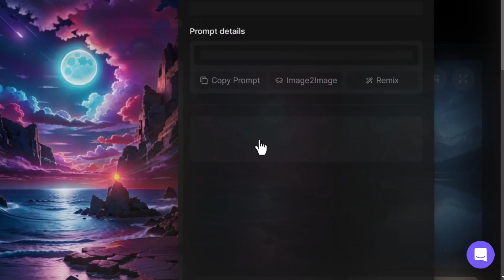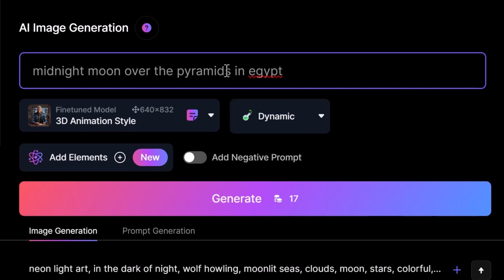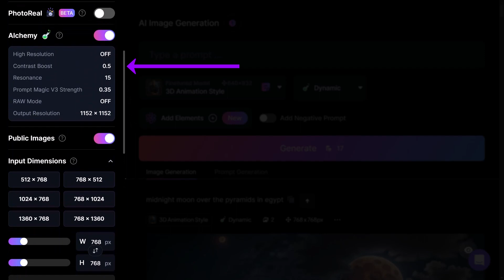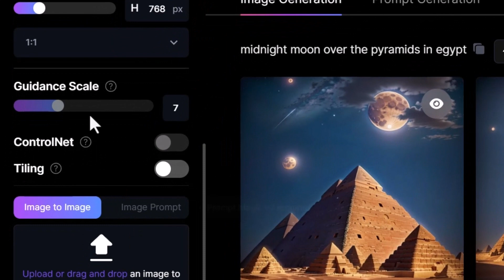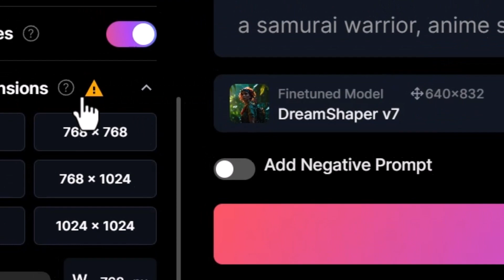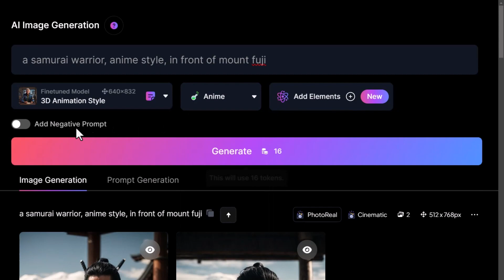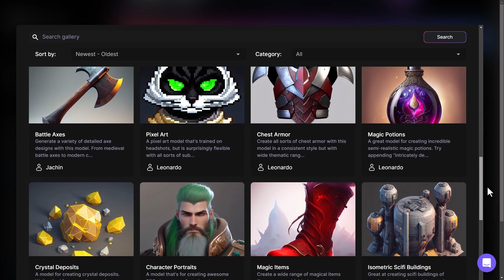Getting started with Leonardo.Ai - Tools, Tips, and More!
Welcome to Leonardo.Ai. We hope you enjoy this introduction to our platform and some basic tools to get started.

Don't forget our Help center, Discord and Facebook group are a great place for inspiration and support.

🙏 Special thanks to Wade from Creator Impact for contributing to this tutorial.